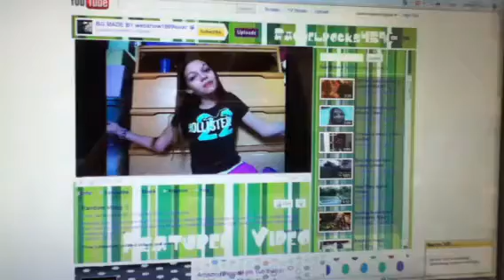Well done Rachel!!!!!!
Rachelrocks4590 well done